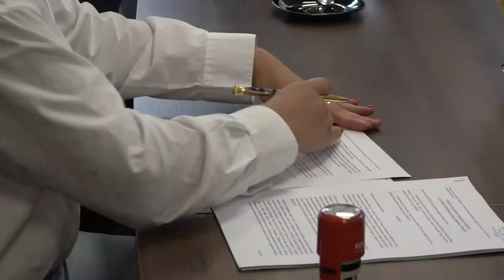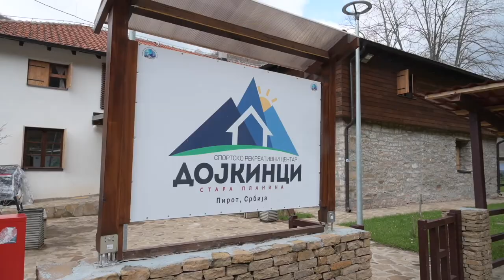REGIONALNA DEPONIJA PIROT I SEKOPAK POTPISALI SPORAZUM O SARADNJI